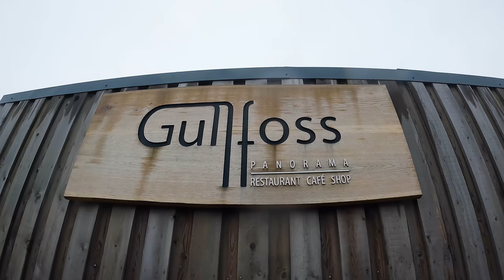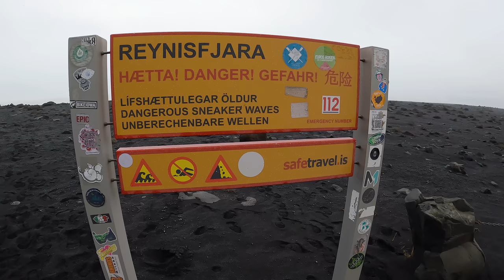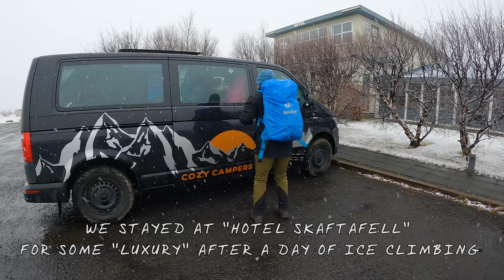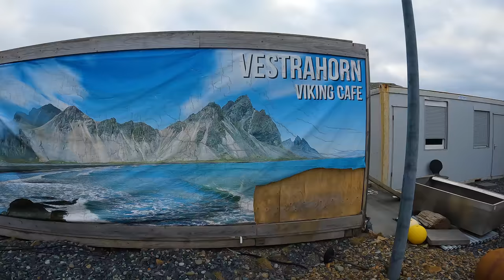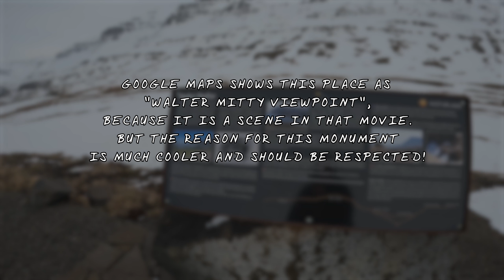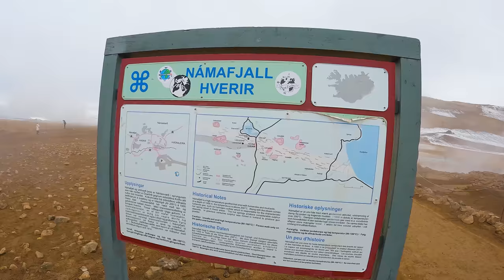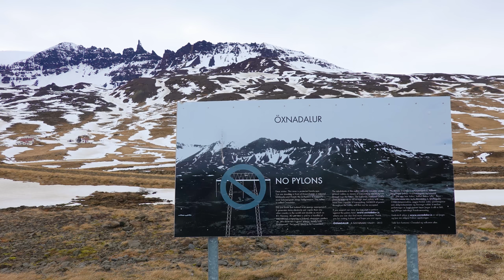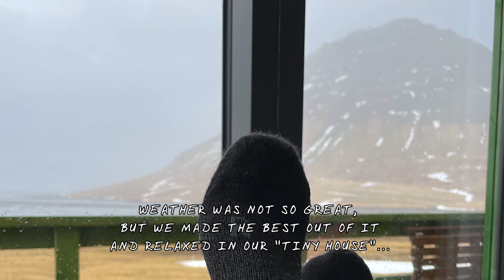10 days around Iceland in a Campervan in March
Classic roadtrip around Iceland on the "Ring Road", or "Route 1", or "Þjóðvegur 1" in Icelandic :-)

Campervan:
With 4x4 and "studded" winter tires we felt very well prepared for a trip in March.
Looking back we probably didn't need so much "safety", because weather in March was unusually warm.
Roads were mostly clear from snow/ice.
But of course we couldn't know that when we booked the van.
Weather in Iceland is unpredictable, so we would always book that "winter campervan" again!

Our itenary:
We mixed in some airbnbs and had to "improvise", because some campsites were not open yet after the Corothingy time.
But even with the airbnbs and guesthouses the campervan was awesome to have.
Our highlight of every day was to stop at a scenic lookout for lunch
Day 1: Arrival in Reykjavík
Day 2: Pickup campervan, Thingvellir, Strokkur, Skjól Camping
Day 3: Gullfoss, Seljalandsfoss, Skógafoss, Airbnb "Hrutafell Guesthouse"
Day 4: Dyrhólaey, Reynisfjara, Vik, Fjaðrárgljúfur, Svínafelli (Camping)
Day 5: Iceclimbing Falljökull, Hotel Skaftafell
Day 6: Svartifoss, Jökulsárlón, Diamond Beach, Vestrahorn (Camping)
Day 7: Southeast fjords, Seydisfjordur, Við Lónið Guesthouse
Day 8: Hverir, Hverfjall, Hlíð ferðaþjónusta (Camping)
Day 9: Dimmuborgir, Goðafoss, Akureyri, Tjaldsvæðið Húni (Camping)
Day 10: Hvitserkur, Kirkjufell, Airbnb "Nónsteinn"
Day 11: Búðakirkja, return campervan Reykjavík
Day 12: Departure from Reykjavík

Photos, videos, editing and production:
MATTHIAS GRALLERT

Photos and videos:
R. SHIDA

"Long Strokes" by Ziv Moran feat. Oren Tsor

"Corals Under the Sun - Instrumental Version" by Yehezkel Raz feat. Sivan Talmor

"The Precipice" by We Dream of Eden, Dear Gravity